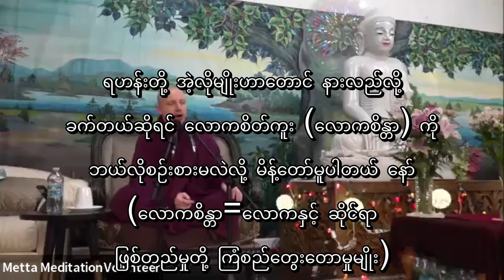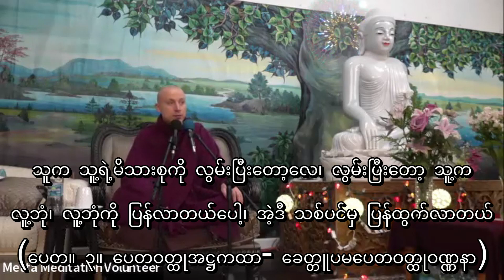မြင့်မိုရ်တောင်ရဲ့တည်နေရာကို ဆွေးနွေးဖြေကြားပေးခြင်း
(၂၀၂၃ခုနှစ် မေလ ၂၇ရက်၊ အမေရိကန်နိုင်ငံ ဖလော်ရီဒါပြည်နယ်မှာ ဦးဇင်းမှ ဆွေးနွေးဖြေကြားထားခဲ့တာကို ပြန်လည်တင်ပြခြင်းဖြစ်ပါတယ်။)
ဦးဇင်းနှင့် ကုသိုလ်ရှင်အပေါင်းရဲ့ အားထုတ်မှုဖြင့် စာတန်းထိုးထားပါတယ်။
ဆရာတော်၊ ဆရာလေး၊ ဒကာ၊ ဒကာမ များ အားလုံး
ကျန်းမာချမ်းသာကြပါစေ၊
ဘေးရန်ကင်းကြပါစေ၊
လိုရာဆန္ဒများ အားလုံး အမြန်ဆုံး ပြည့်ဝကြပါစေ။
ချက်ခ်ရဟန်း အရှင် သရဏ